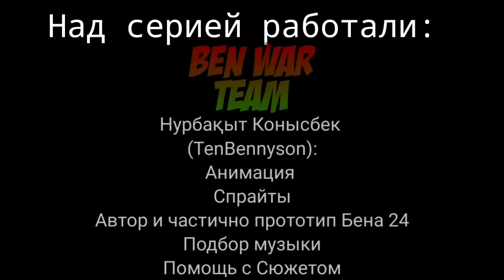Ben War Searchers - Episode 2 - Ben 24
P.N.B.